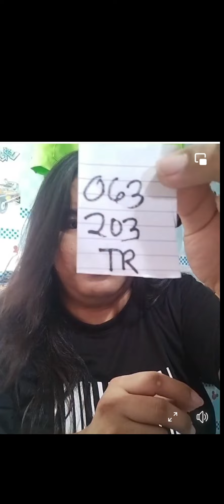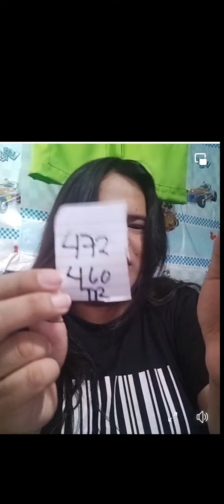SWERTRES HEARING JUNE 16,2024 bagduki